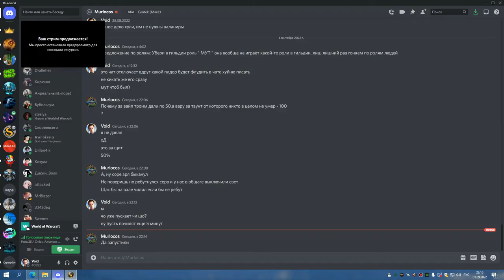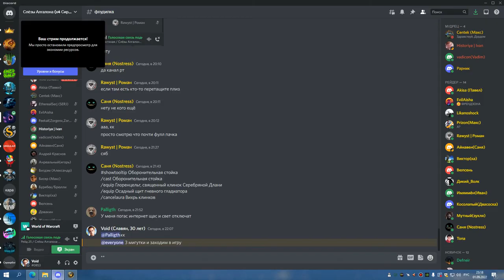3я часть ЦЛК 25об БДК 01 09 22